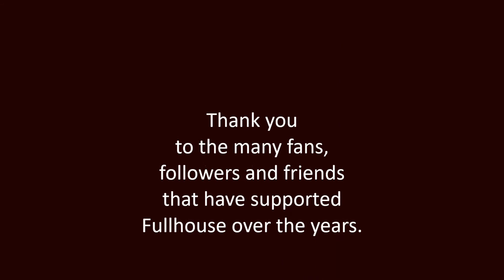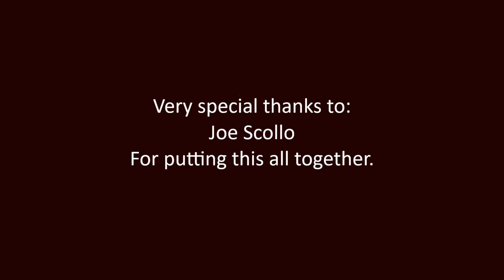Fullhouse friends - All along the watchtower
“FULLHOUSE”
and friends
“Ultimate Classic Rock Show”
Taped at
Mulcahy's Concert Hall
Wantagh, Long Island, N.Y.

(Bob Dylan)

Band:
Joe Scollo
(Fullhouse)
Vocal, guitar

Keith Hill
(Fullhouse/Jonny Quest)
Keyboard, Vocals

 Angus McEachern
(Fullhouse/Jonny Quest)
Bass, Vocals

Charlie Viagas (RIP)
(Fullhouse)
Drums, Vocals

Shawn Murray
 (Fullhouse/Mink DeVille)
Drums, Vocals

Rich Naso
 (Fullhouse/Jonny Quest)
Guitar / Vocals

Drew Hill
 (Liverpool/Jonny Quest)
Keyboards, Vocals

 Chris Camilleri
(Liverpool)
Drums / Vocals

Lenny LaPinta
(Fullhouse)
Saxophone

 Freddy "Fritz" LoPicolo
(Jonny Quest)
 Drums

**Special Guest**
Lynn Critelli
(Fullhouse)
Vocals

Fullhouse Crew:
Scott Zinna (sound)
Paul Scollo
Nick Chronis
John Karlquist
George Shinder
Kurt VanWagner
Steve Walsh
Bill Carr
Terrence Reicker
Tom McGovern
Jim Ruffini
Dustin &
Evan Klaum
Eric Dimi
Eric Tucker (RIP)
Andy Tully
Dave Perlman
Mike Ramous
and
Paul Scollo

Special Thanks to:
John Murray, Ken Tobin
and all the staff at Mulcahy's
Pub for all their hard work and
dedication to the Fullhouse
family throughout many years.

to the many fans,
followers and friends
that have supported
Fullhouse over the years.

Thanks to:
Tom Hienish
and Chip Sciacca
of SK Systems

( Lennon, McCartney )
Performed by:
Fullhouse / Liverpool
A Beatles Tribute
Dublin Pub
New Hyde Park, L.I.
“1990”

Patty Flemington
of
The "Rich Naso" fan club

Very special thanks to:
Joe Scollo
For putting this all together.

Edited by:
Angus McEachern
BadDog Productions

“FULLHOUSE”
and friends